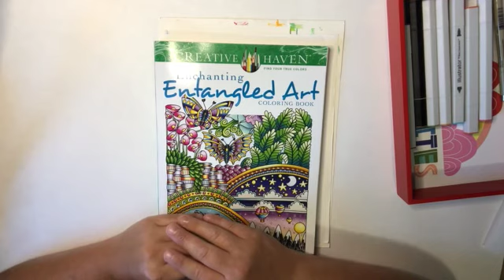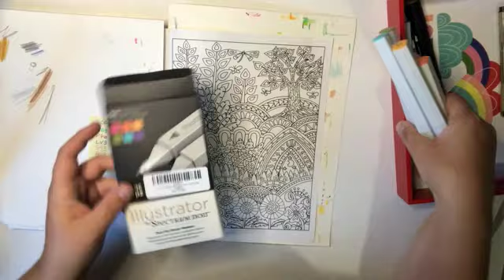Get to know me! Adult Coloring Tag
Welcome to Rainy Day Coloring!

Today I take a shot at the Get to Know Me (Adult Coloring Version) tag. This originated with ColourMeStressFree. Thanks for encouraging me to participate Dani Buttons!

TAG QUESTIONS:
1.What is your name?
2.What is your nickname?
3.Do you like your name?
4.When is your birthday?
5.What are 3 of your favorite colours?
6.What are 3 of your favorite quotes?
7.What is your favorite show,TV,Youtube,Movie?
8.What are 3 qualities you like in a best friend?
9.What is your dream?
10.Do you wear makeup?
11.What makes you cry?
12.What makes you angry?
13.What makes you happy?
14.What is fangirling?
15.What are 3 of your favorite snacks?
16.What are 3 of your favorite foods?
17.What are 3 of your favorite drinks?
18.Can you tell us a little about yourself; at least 10 random facts about you?
19.What are 3 fun things you like to do?
20.What best describes where you live?
21.What is your crafty style?
22.What is your most used crafty tool?
23.What is your most wished for crafty tool?
24.What is your favorite craft brand?
25.What is your favorite craft?
26.Do you have any pets?
27.When is your favorite time to craft?
28.Do you have a favorite non-crafty youtube channel?
29.What is your favorite store?
30.What is your favorite restaurant?
31.What is your favorite magazine?
32.Who is your favorite author?
33.What are your favorite shoes?
34.What is your favorite time of year?